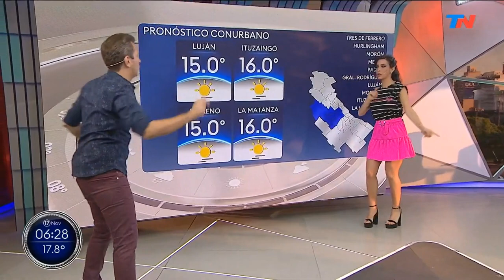Roxy 17 11 2020